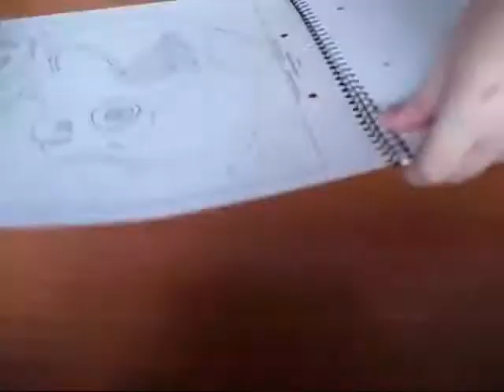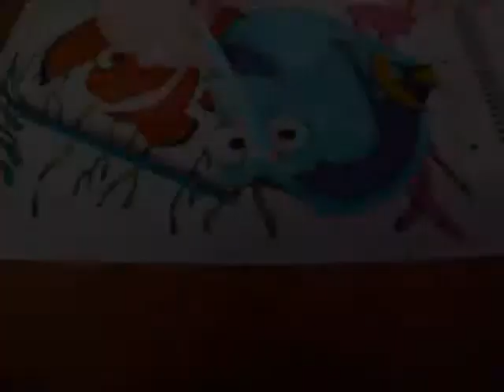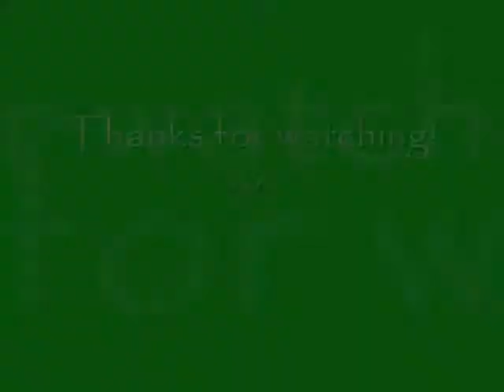Finding Nemo (speed colouring) Dori and Marlin 2/2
Colouring to Marlin and dory.